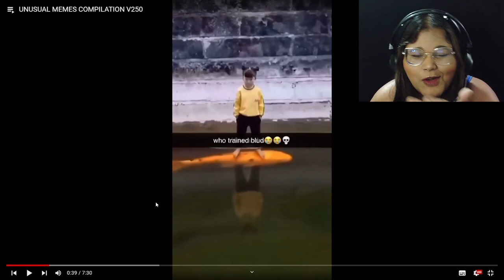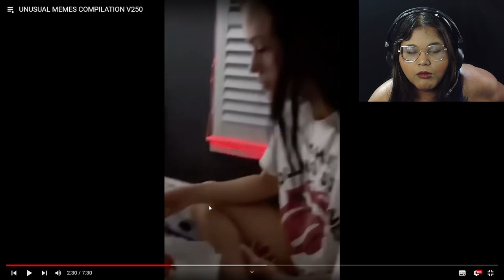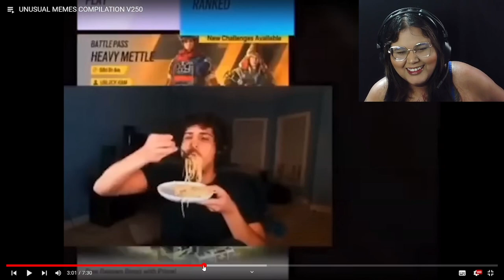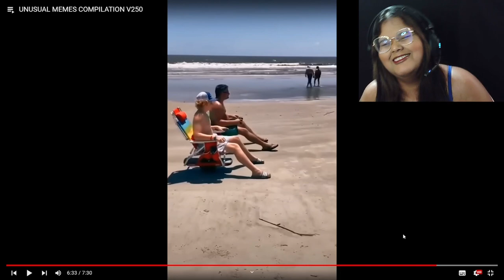REACT UNUSUAL MEMES COMPILATION V250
Créditos do Canal:@UnusualVideos